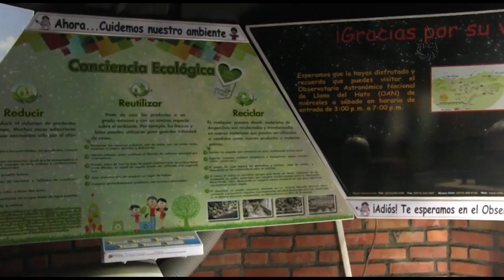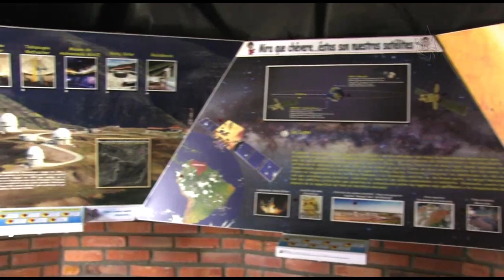Parque "El Rincón de los Muchachos" inaugura astrofísico infantil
El pasado viernes 13 de junio de la mano del Centro de Investigación de Astronomía (CIDA) en el Estado Mérida, se inauguró "El Rincón de la Astronomia" en el Parque "El Rincón de los Muchachos" ubicado en Santa Juana.
César Albornoz, militante revolucionario y fundador del parque, desde hace muchos años ofrece a los niños y niñas un lugar para los sueños y la educación liberadora, ésta nueva actividad con telescopios para observar distancias de hasta 20 km y una cúpula que muestra todo el sistema planetario, viene a acercar a todos ésta importante ciencia.